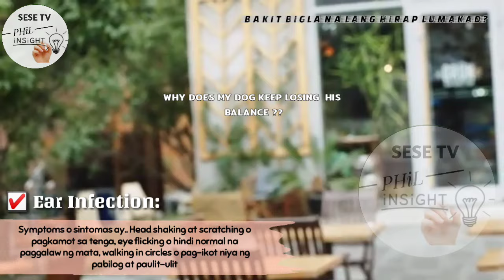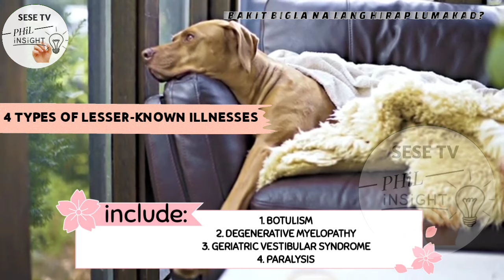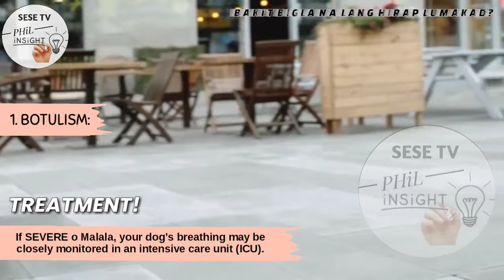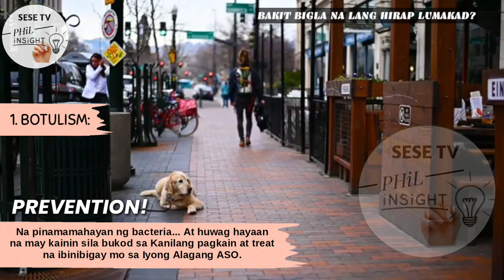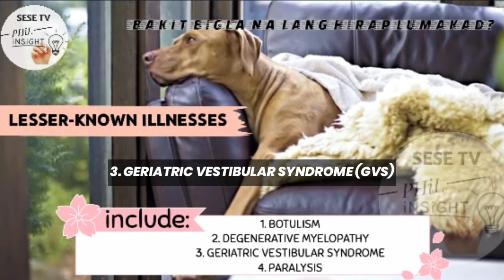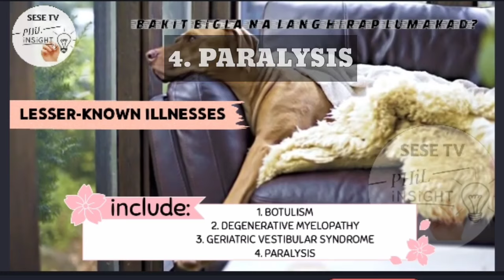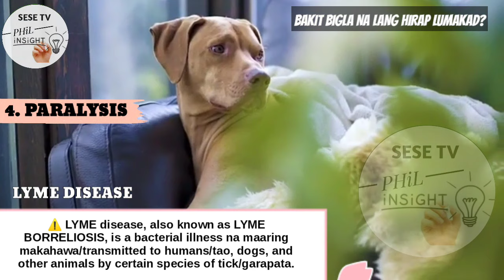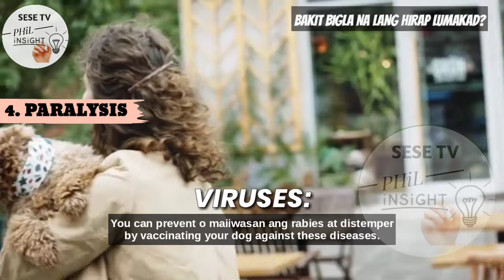HINDI MAKATAYO O MAKALAKAD ANG ASO? DOG CAN'T STAND OR WALK | PARALYSIS IN DOGS | PHiLINSIGHT SESETV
VLOG TITLE: BAKIT HINDI MAKATAYO O MAKALAKAD ANG ASO? DOG CAN'T STAND OR WALK | PARALYSIS IN DOGS | PARALISADO | SESE TV

♡ REMINDER ♡

PalaLove's 💕
FIRST AID:  (when we say first aid, it means its the thing you can do first, but not the ONLY THING to do)
👉 VISITING YOUR TRUSTED VET is still a PRIORITY.

🔹Sa mga may budget / pampa Vet.. please agapan na po agad para hindi lumala ang sakit ng ating Fur kids.

Bakit Hindi makalakad Ang Aso?
Bakit hindi makatayo Ang Aso?
Bakit walang balanse Ang Aso?
Bakit Hirap lumakad Ang Aso?

Alamin Kung Saan at paano nakukuha ng Ating mga Fur Babies I Alagang ASO ang mga sumusunod👇

1. Botulism
2. Degenerative Myelopathy
3. Geriatric Vestibular Syndrome
4. Paralysis

Keep in mind that it’s in a dog’s nature to put on a brave face when he is hurting. So by the time you notice he is hurting, it can be severe pain he’s experiencing. That’s why i recommend contacting your vet ASAP.

🐾 Please Panoorin po, para sa karagdagang kaalaman ⬇️💕

🔰GAMOT SA ASO/TUTA NAGSUSUKA, AYAW KUMAIN, MALANSA ANG POOP! BASA ANG POOP! MATAMLAY! | SESE TV

🔰SAAN NAKUKUHA ANG VIRUS SA ASO..? TIPS  PARA LUMAKAS ANG IMMUNE SYSTEM NG ASO! |SESE TV

🔰AGAPAN! EARLY SIGNS OF PARVO VIRUS AND DISTEMPER VIRUS NG ASO MO PARA SA MADALING GAMUTAN | SESE TV

🔰GAMOT SA UBO NG ASO O TUTA! GAMOT SA ASO NA NAGTATAE NG MALANSA AT BASA! 3 WEEKS OLD PUPPY | SESE TV

🔰NATURAL DEWORMER FOR DOGS! SAFE SA BUNTIS NA ASO AT EFFECTIVE | SESE TV

🔰NAWALAN NG GANA KUMAIN ANG ASO O TUTA! MATAMLAY NA ASO? MABISANG GAWIN PARA LUMAKAS KUMAIN! |SESE TV

Thank you so much po sa patuloy na pag SUBSCRIBES at Sa Support mga PAWLALOVE'S ❤️
Dearest JESUS Bless you more 🙏

God bless 🙏

🔰Please Panoorin niyo Po Ito para sa mga gustong mag loan sa SSS Gamit and GCASH APP.

❤️GCASH APP! PAANO GAMITIN SA SSS LOAN,SSS ACCOUNT,SSS PENSION? HOW TO OPEN A SAVINGS ACCOUNT IN GCASH